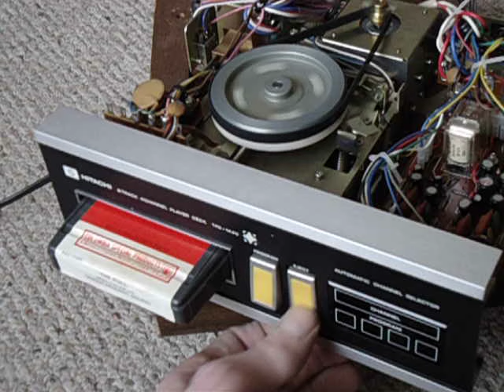Hitachi quadraphonic 8 track player